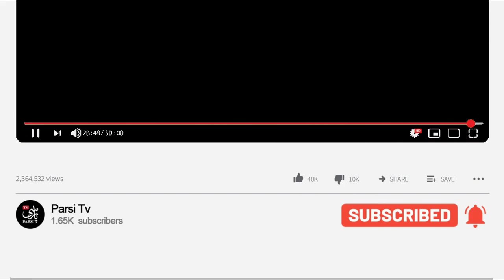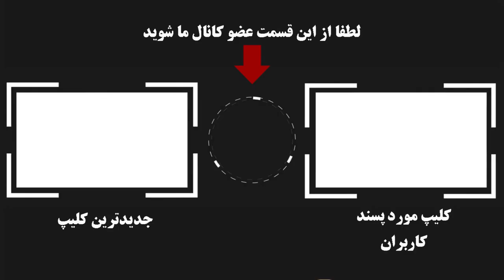حقایق باورنکردنی و جالب از زندگی شخصی الهام حمیدی و ازدواج هایش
در این ویدئو به معرفی الهام حمیدی و ماجرهای ازدواج هایش میپردازیم